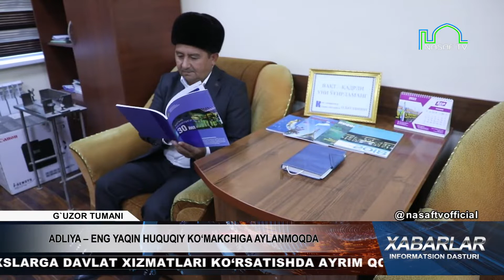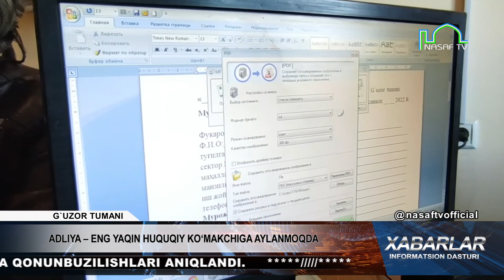ADLIYA - ENG YAQIN HUQUQIY KO'MAKCHIGA AYLANMOQDA